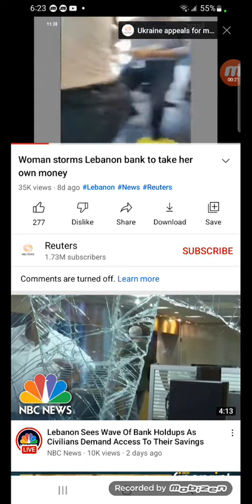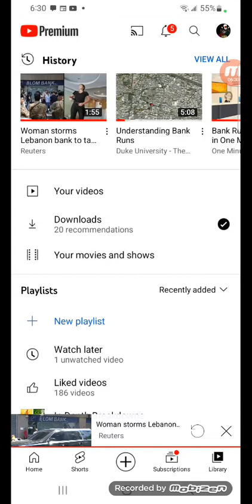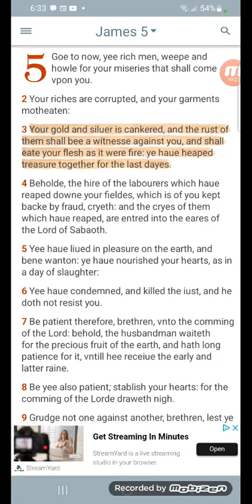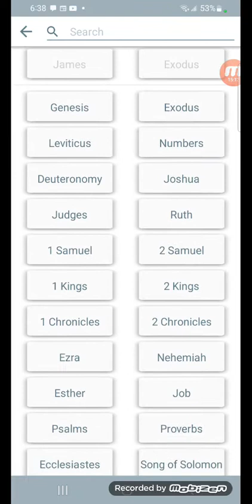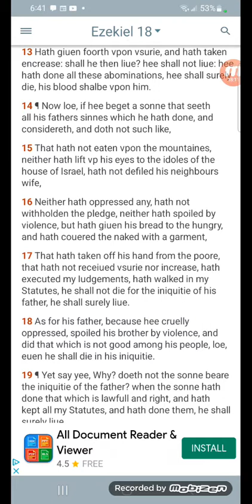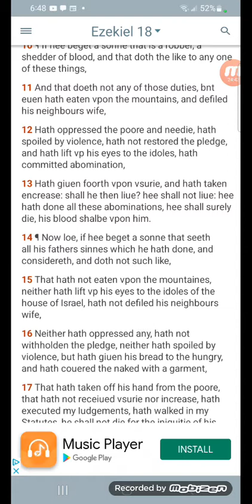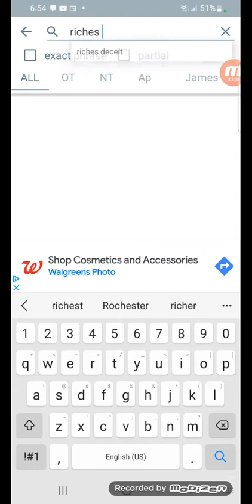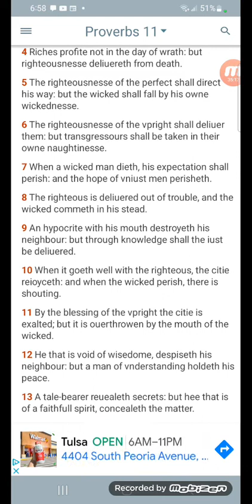Incoming Bank Runs